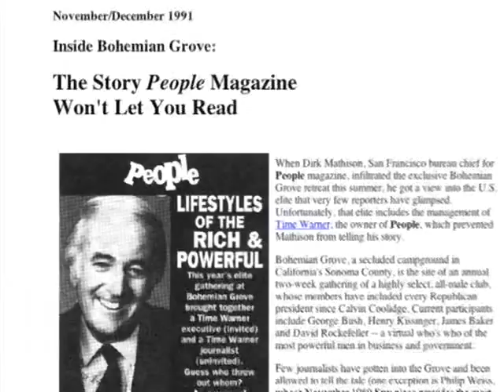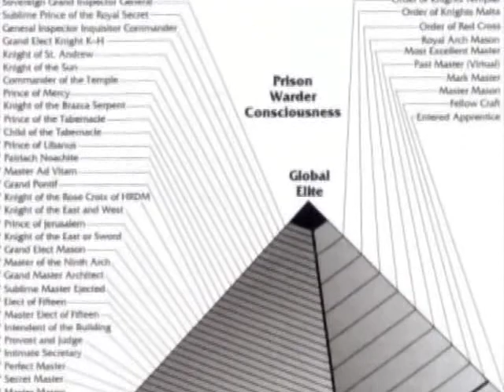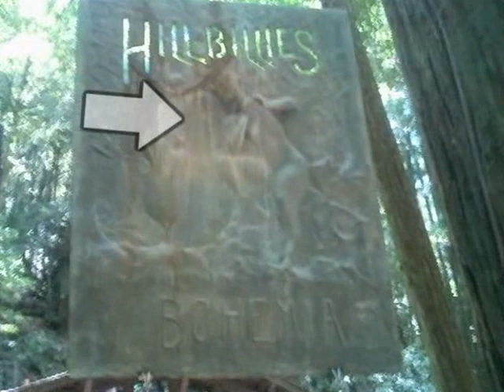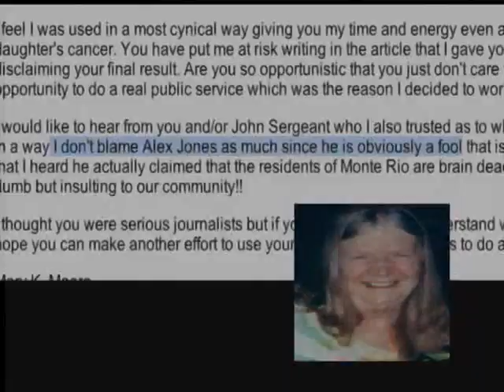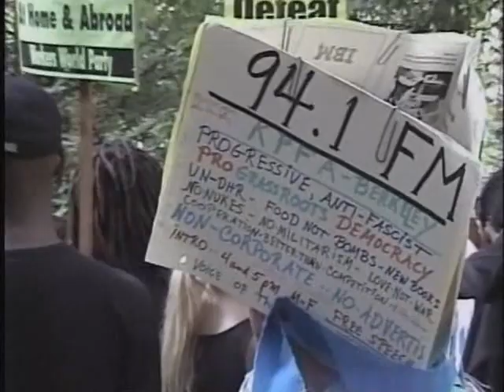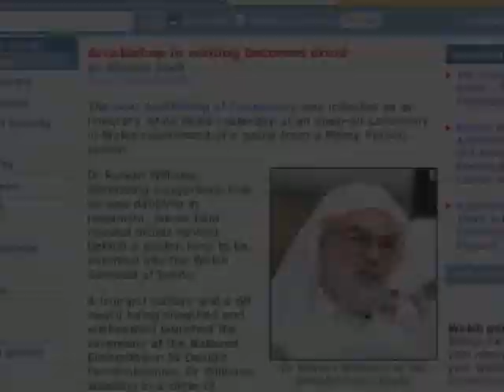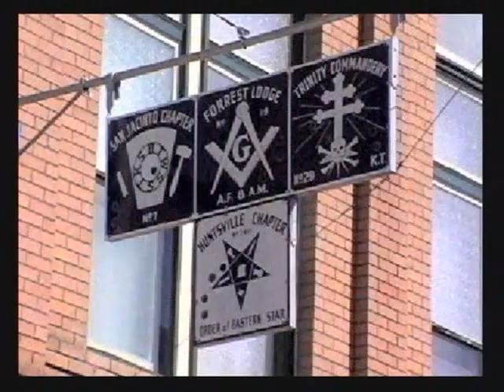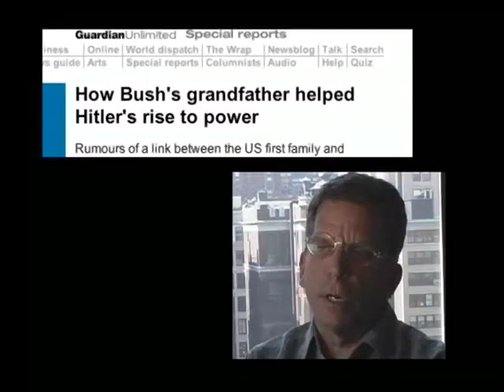The Order of Death - Alex Jones - 2005